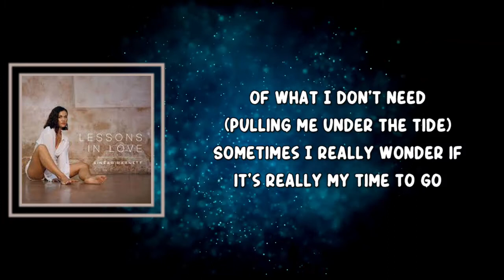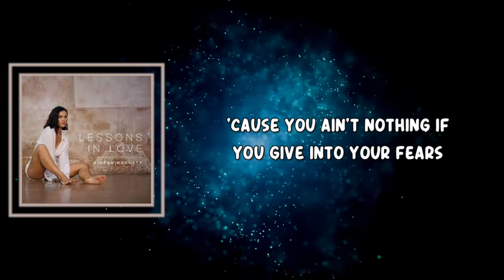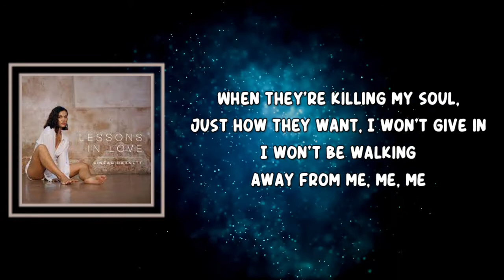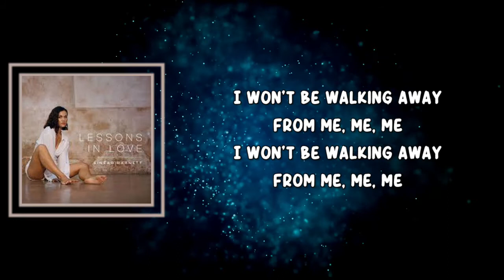Sinead Harnett - Walking Away (Lyrics)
Walking Away Lyrics:

Still figuring out the girl looking back at me
(She came here from the other side)
I know I'm having too much of what I don't need
(Pulling me under the tide)
Sometimes I really wonder if it's my time to go
But if I try, always ends up the same though

I won't be walking away from me, me, me
When they killing my soul, just so they won't, I won't give in

Even when I become my own worst enemy
(Even from the inside)
It's just a matter of choosing what to believe
(I'm meant to swallow my pride)
I won't surrender to the love in the atmosphere
'Cause you ain't nothing if you give into your fears